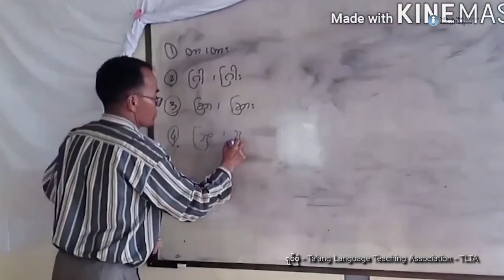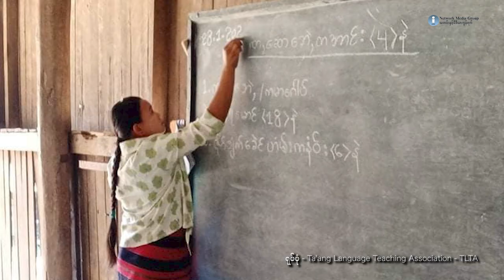တအာင်းဘုံစကား ရုံးသုံးစာ လိုက်လံသင်ကြား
ရှမ်းပြည်မြောက်ပိုင်းအတွင်း တအာင်းလူမျိုးတွေနေထိုင်တဲ့ဒေသတွေထဲ တအာင်းရုံးသုံးစာတွေကို အများအပြား လိုက်လံသင်ကြားပေးနေပြီ ဖြစ်ပါတယ်။ ဘယ်လိုနေရာတွေမှာ သင်ကြားပေးနေတာလဲ။ ဘယ်လိုရည်ရွယ်ချက်နဲ့ အခုလို ရုံးသုံးစာကိုသတ်မှတ်ပြီး လိုက်လံသင်ကြားပေးနေတာလဲ။ စတာတွေကို တင်ဆက်ပေးထားပါတယ်။